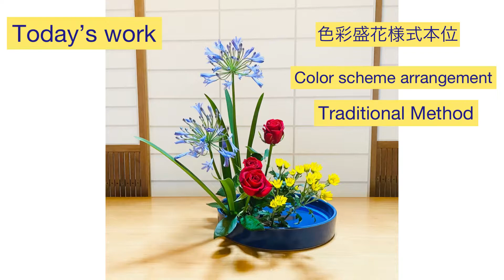10【ikebana】IKEBANA ANATOMY いけばな分解術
●Today's Ikebana is:
Color scheme arrangement in Traditional method with Agapanthus

●本日のいけばな
色彩盛花様式本位(アガパンサス)

◎IKEBANA ANATOMY◎
In this channel,  you will see that an Ikebana work is being disassembled and then it is being reformed to the complete so that you will understand the making process of the work.

◎いけばな分解術◎
出来上がったいけばな作品を分解し、その後、一連の生けていく流れをご紹介しています。

Hello Everyone!
My name is Mondo, an artist of IKEBANA Japanese traditional flower arraignment and its instructor living in Kyoto, Japan.
I usually post pictures of Ikebana on SNS including Instagram, Facebook and etc..
Today, I'd like to show you how to make ikebana arrangement in such a quite interesting way. I hope you enjoy watching it.
Thank you in advance for your subscription to my channel!

京都でいけばな教室「明々百」を主宰している村上主水です。
日頃からいけばな作品の写真をSNSに投稿しています。
ここでは一風変わった方法でいけばな作成の模様をご紹介していきます。

をよろしくお願いいたします！m(_ _)m